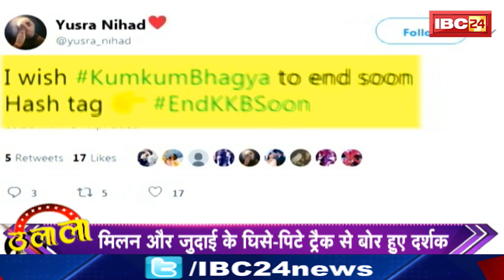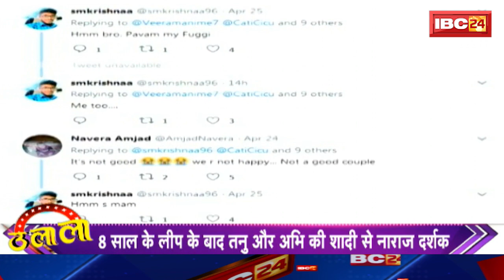OMG! 'Kumkum Bhagya' को बंद करने की मांग || आखिर क्यों जानिए || Ulala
IBC24, OMG! 'Kumkum Bhagya' को बंद करने की मांग, आखिर क्यों जानिए, Ulala